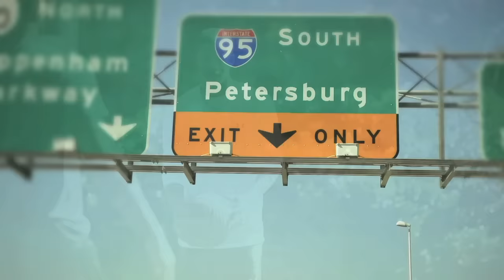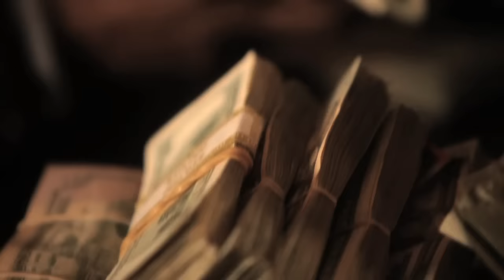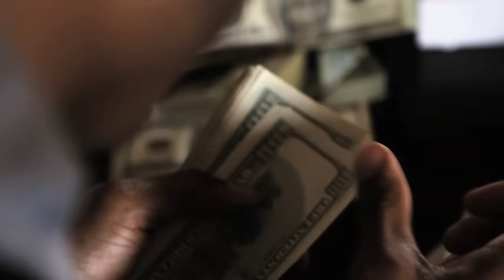Trey Songz - Top Of The World [Official Music Video]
Directed By: John Ledbetter & Tremaine Neverson